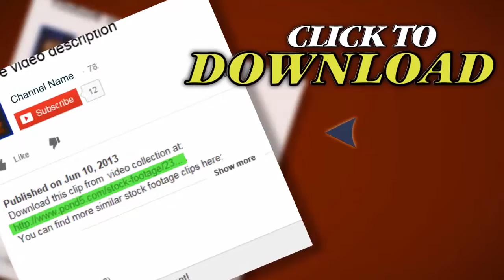Bluelighthd. Stock Footage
Thank you for visiting our page Bluelighthd. Stock Footage